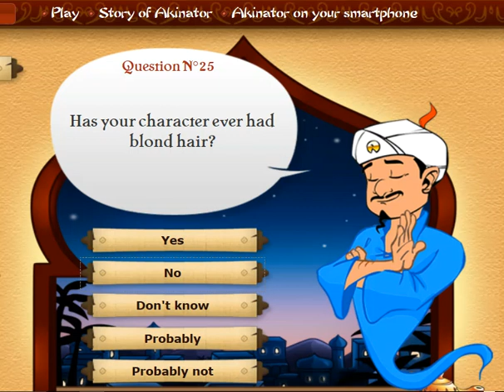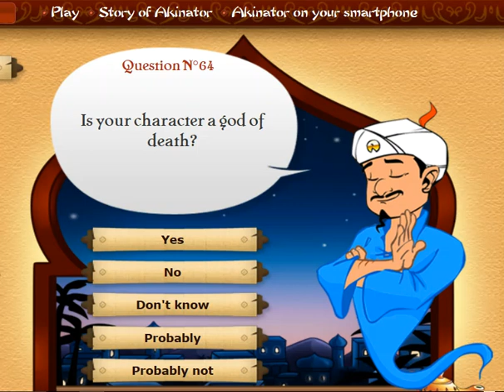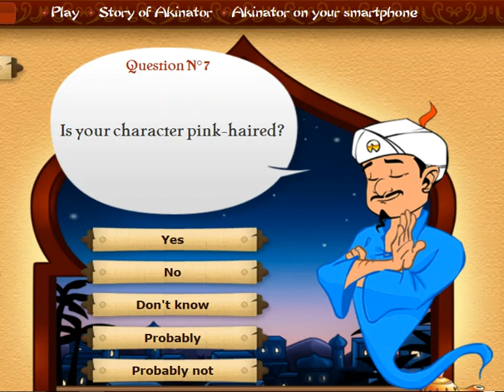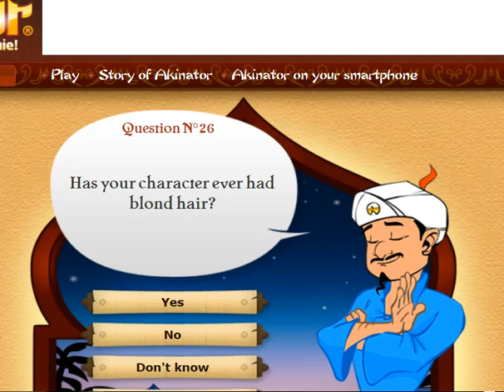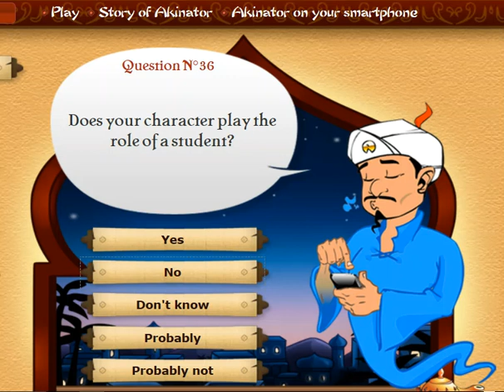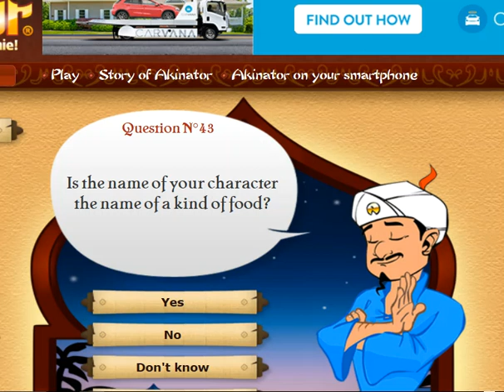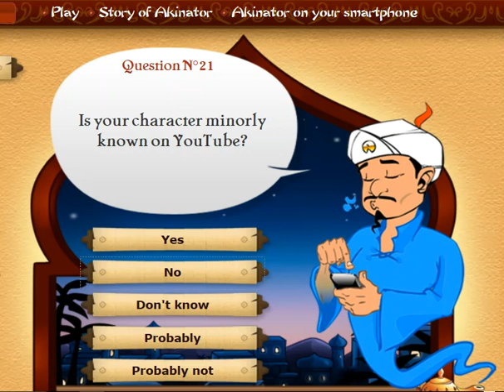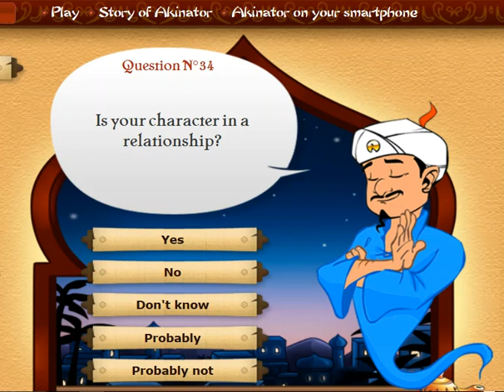play akinator and it was alot of fun